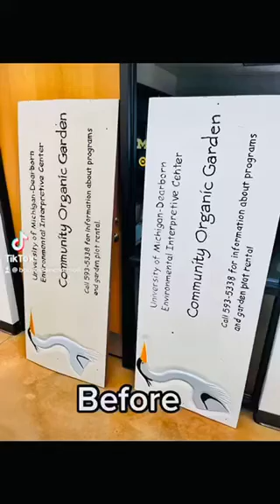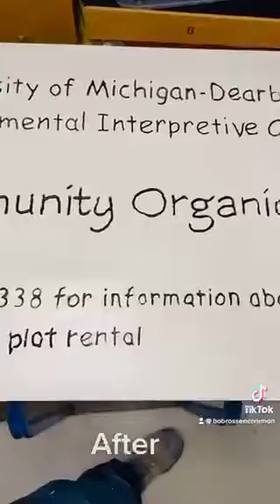EIC Sign Restoration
The Facilities Operations Painter went above and beyond when asked to give an Environmental Interpretation Center sign a new coat of paint. This time-lapse video (12 hours overall) shows you the restoration from start to finish and how a little TLC can bring an outdoor sign back to life after years of abuse from the outdoor elements.